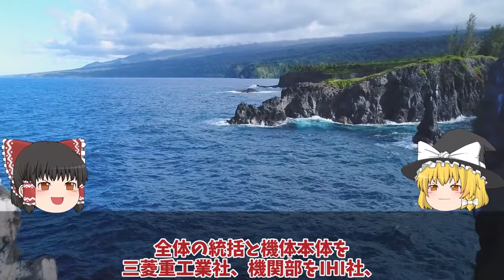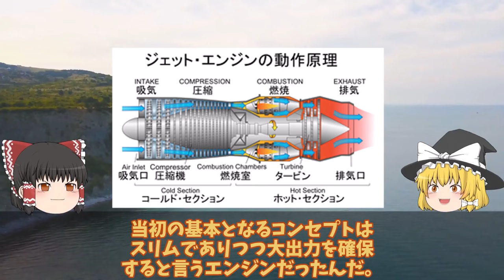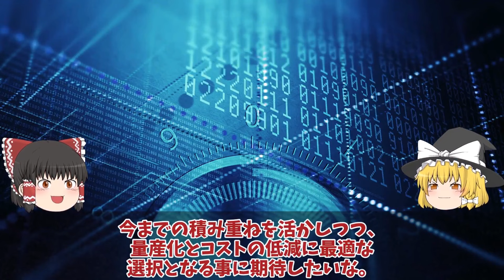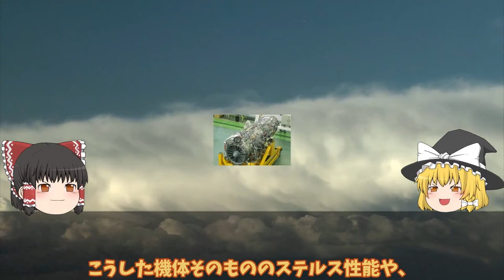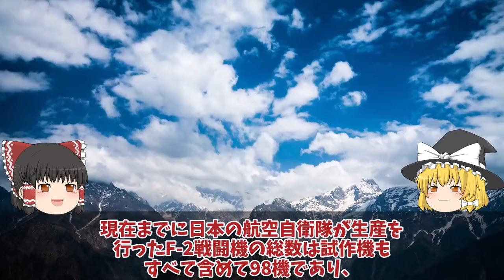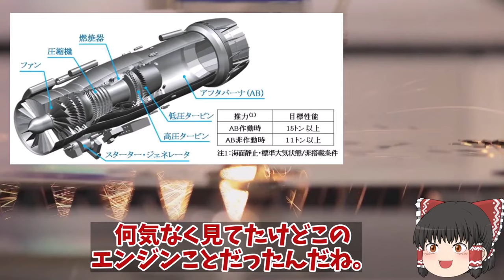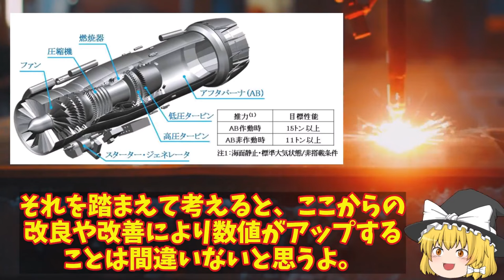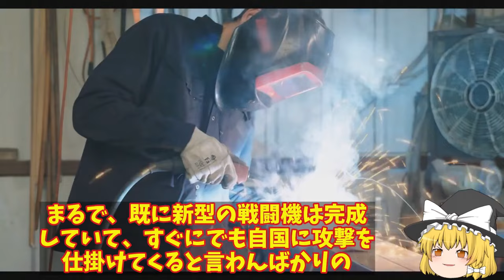【ゆっくり解説・軍事News】自衛隊最強スペシャル IHI社製XF9開発ヤメた驚きの理由空自F3次期戦闘機開発に赤信号点灯か！戦闘機エンジンを日本国内で【スペシャル・特集】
自衛隊最強スペシャル IHI社製XF9開発ヤメた驚きの理由空自F3次期戦闘機開発に赤信号点灯か！戦闘機エンジンを日本国内で【スペシャル・特集】

11IHI社製XF9開発ヤメた驚きの理由空自F3次期戦闘機開発に赤信号点灯か！戦闘機エンジンを日本国内で開発できな？

12日本F3戦闘機開発でまさかの米国切り日英伊共同開発はすでに不安要素!純国産へロッキード社の技術支援無し

13国産ジェットエンジンXF9完成かIHI製高い推力に！アフターバーナーなしでもマッハで水力を？